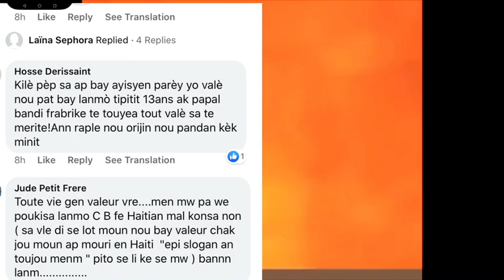Tank ayisyen soumoun Kobe c t zanmi nou bann tisousou